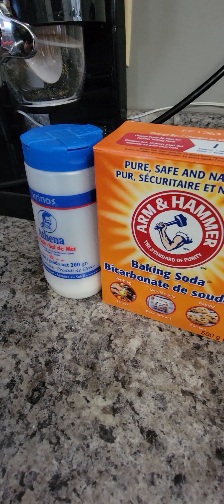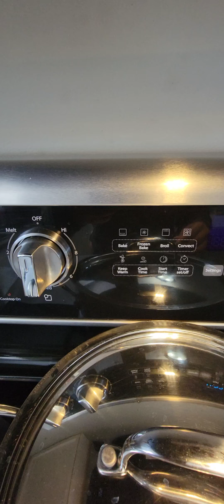Peanut butter chocolate chip cookies using the KitchenAid stand mixer